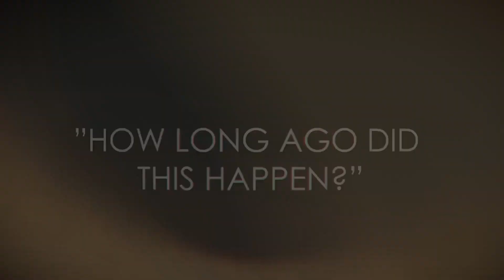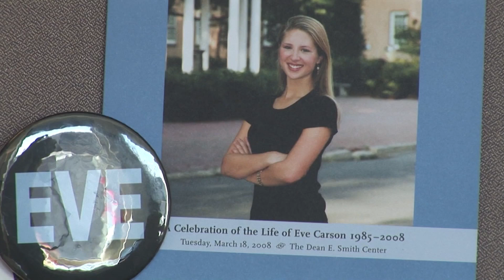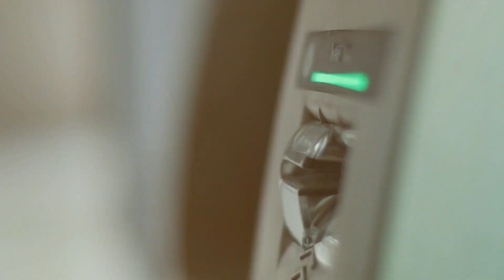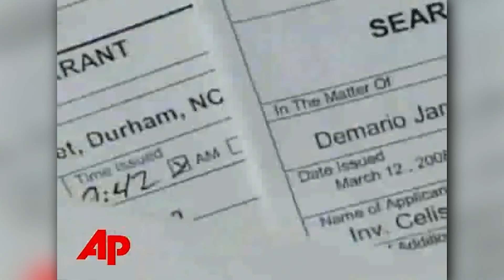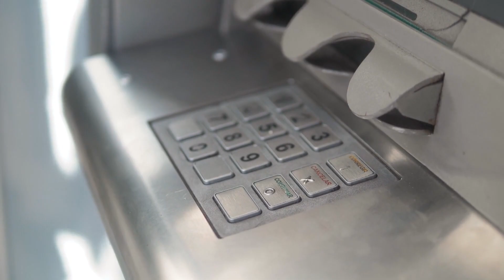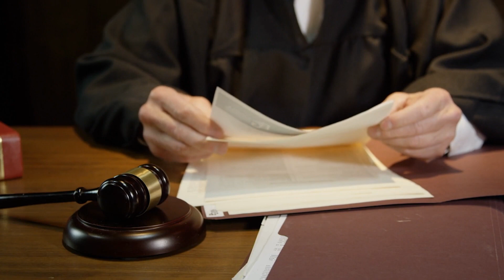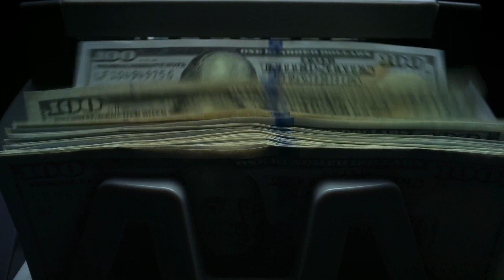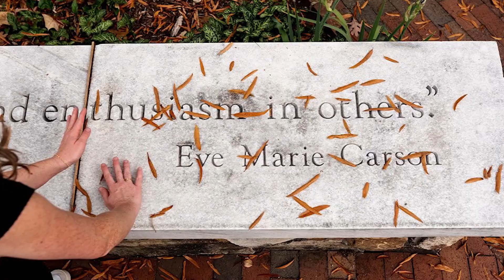This College Student’s Mur*er Will Leave You Shocked… | Eve Carson Case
On the morning of March 5, 2008, Eve Marie Carson was shot and ki*led in Chapel Hill, North Carolina, United States where she was a student at the University of North Carolina at Chapel Hill May 24, 2010, Atwater pleaded guilty to first-degree mu*der, armed robbery, and kidnapping in a plea bargain agreement that will have him serve two sentences of life in prison without the possibility of parole.

CONDOLENCES TO THE FAMILY